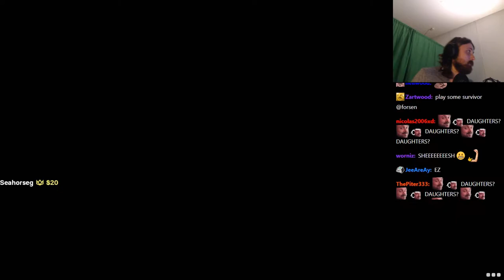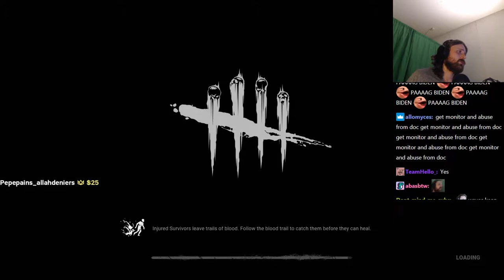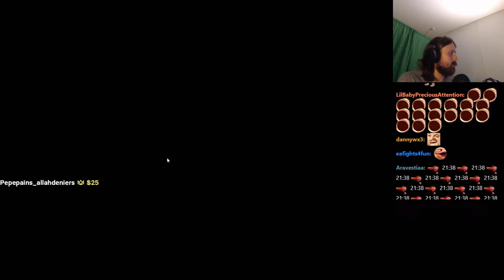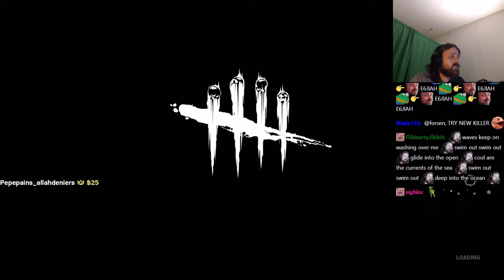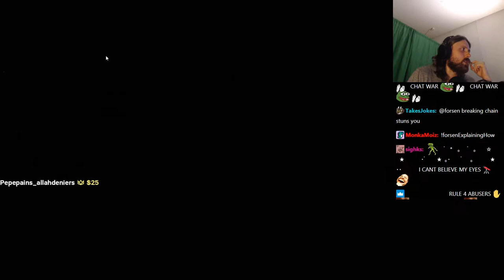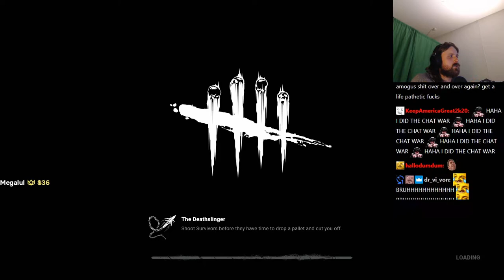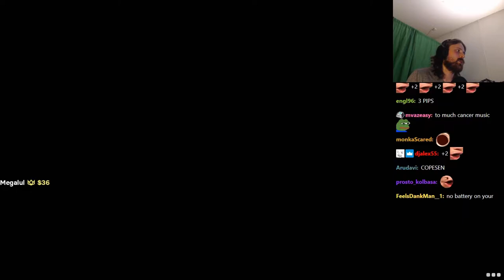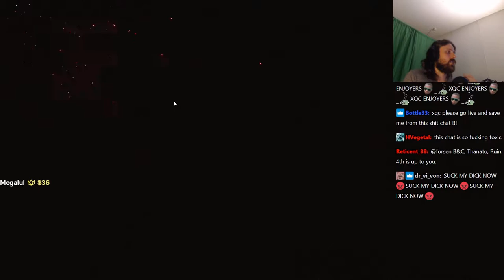FORSEN PLAYS DEAD BY DAYLIGHT with Stream Snipers! - Part 8 (with Chat)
Stream Duration: 5:44:34

General
Complete name : C:\Users\windowspc\Videos\DBD-8\[6-3-21] forsen - Games and shit!.mp4
Format : MPEG-4
Format profile : Base Media
Codec ID : isom (isom/iso2/avc1/mp41)
File size : 14.8 GiB
Duration : 5 h 44 min
Overall bit rate mode : Constant
Overall bit rate : 6 149 kb/s
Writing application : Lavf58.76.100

ID : 1
Format : AVC
Format/Info : Advanced Video Codec
Format profile : High@L4.2
Format settings : CABAC / 4 Ref Frames
Format settings, CABAC : Yes
Format settings, GOP : M=3, N=120
Codec ID : avc1
Codec ID/Info : Advanced Video Coding
Source duration : 5 h 44 min
Bit rate mode : Constant
Bit rate : 6 003 kb/s
Width : 1 920 pixels
Height : 1 080 pixels
Frame rate mode : Variable
Frame rate : 60.000 FPS
Minimum frame rate : 20.000 FPS
Maximum frame rate : 62.500 FPS
Color space : YUV
Bit depth : 8 bits
Scan type : Progressive
Bits/(Pixel*Frame) : 0.048
Stream size : 14.4 GiB (98%)
Source stream size : 14.4 GiB (98%)
Color range : Full
Color primaries : BT.709
Transfer characteristics : BT.709
Matrix coefficients : BT.709
mdhd_Duration : 20672568
Codec configuration box : avcC

Audio
ID : 2
Format : AAC LC
Format/Info : Advanced Audio Codec Low Complexity
Codec ID : mp4a-40-2
Bit rate : 129 kb/s
Channel(s) : 2 channels
Channel layout : L R
Sampling rate : 48.0 kHz
Frame rate : 46.875 FPS (1024 SPF)
Compression mode : Lossy
Stream size : 317 MiB (2%)
Source stream size : 317 MiB (2%)
Default : Yes
Alternate group : 1
mdhd_Duration : 20673514